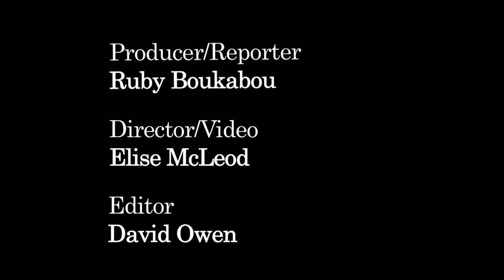Cannes Film Festival 2010 - The Critics' Pick for SBS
Four international journalists talk to Ruby about the role of the film critic and give some tips of the best films from Cannes 2010. Filmed/directed by Elise McLeod.

Meet Ali Naderzad (Screen Comment), Rodrigo Fonseca (O Globo), Jeanne Dressen (Ciné Cinema) and Stephanie Bunbury (The Sydney Morning Herald/  The Age) in the video on SBS films here.

Song 'Morning' by 'Sam' (Peta Gammie & Pascal Alba).